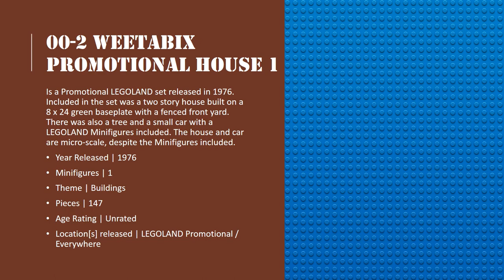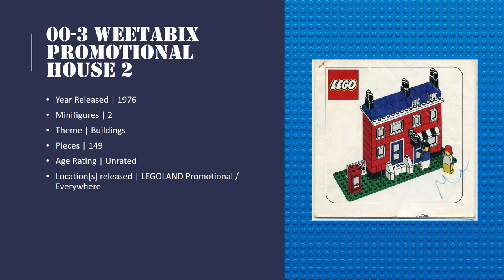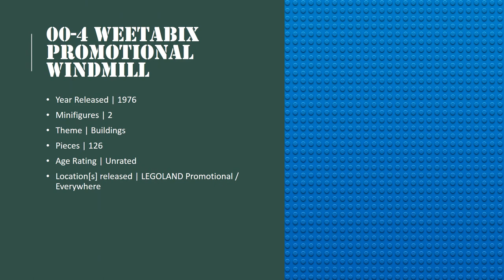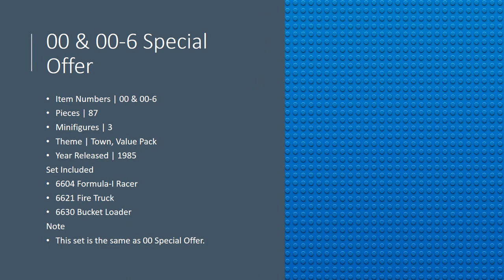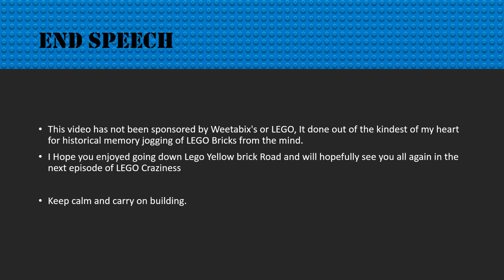Lego Archive models 00-1 to 00-7 | Autism Life TV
Aloha viewers

Today we take a trip down the yellow lego brick road, looking at refrecence numbers 00-1 to 00-7

References
Last Video \\\ | Welcome to Autism Life